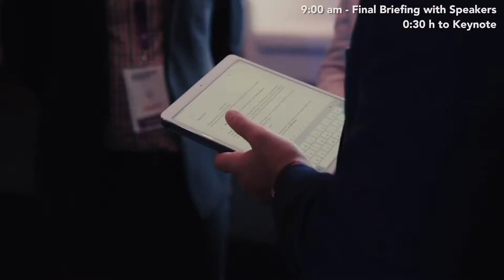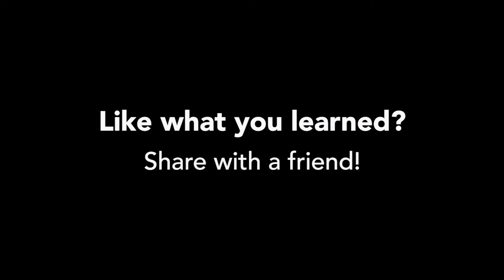How I prepare for my keynote speeches? Behind the Capsule with Henri Arslanian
Come behind the scenes with Henri Arslanian to see how he prepares for his keynote speeches!